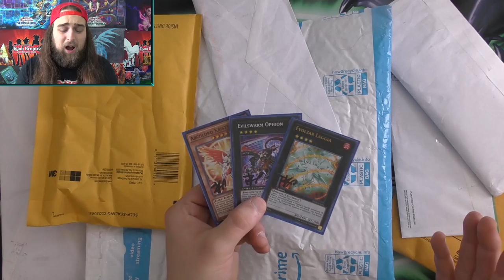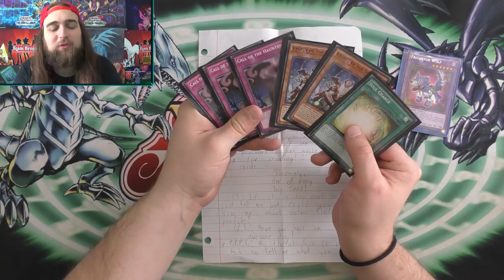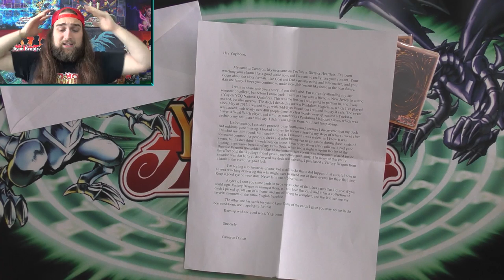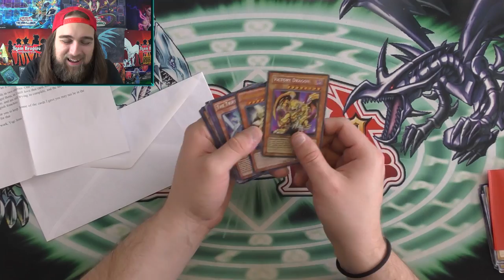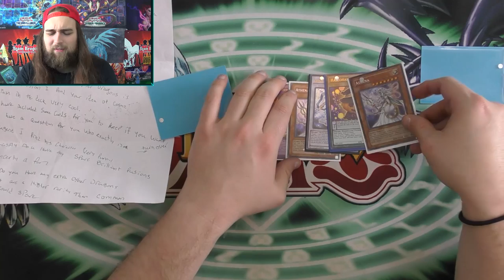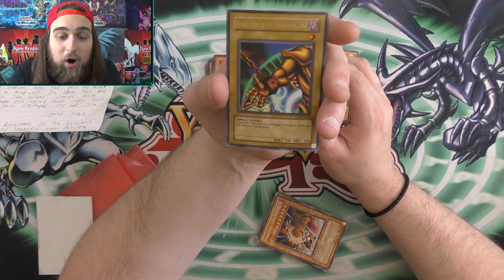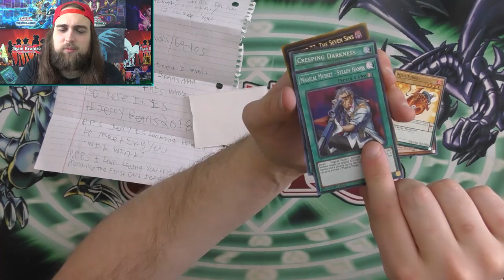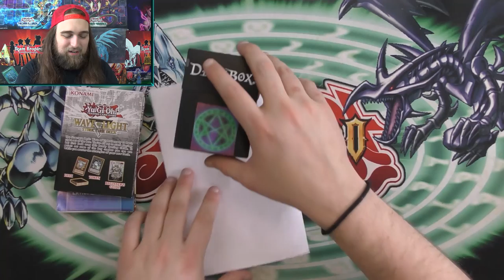YUGIOH DROLL & FAN MAIL MONDAY!